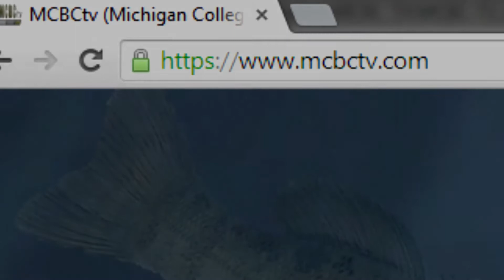MCBCtv - Season 1 Highlights (2014)